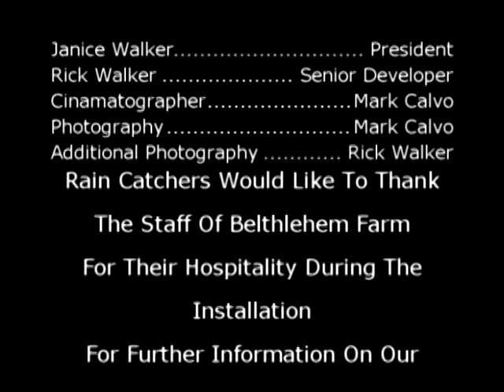Bethlehem Farm, Talcott West Virginia 15000 Gallon Installation Rain Catchers LLC